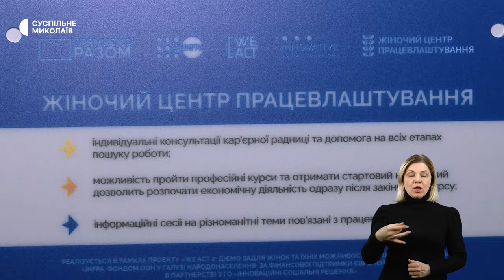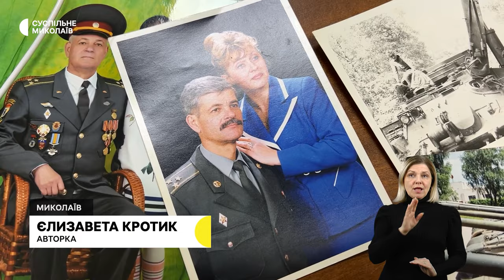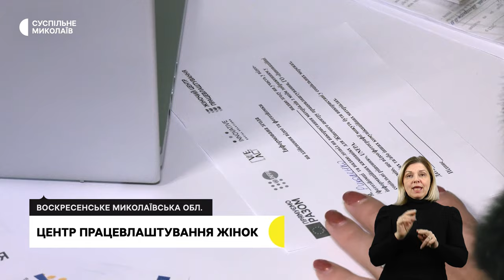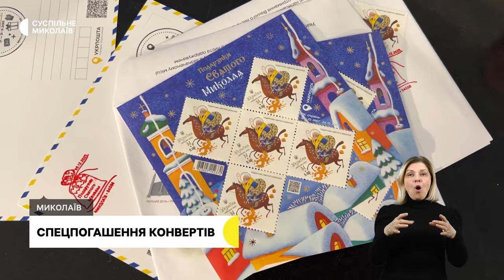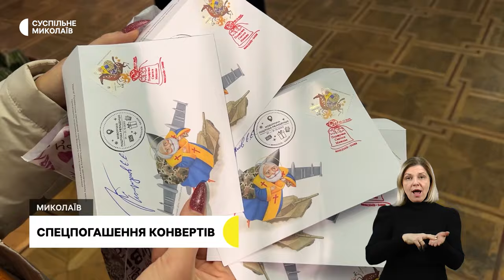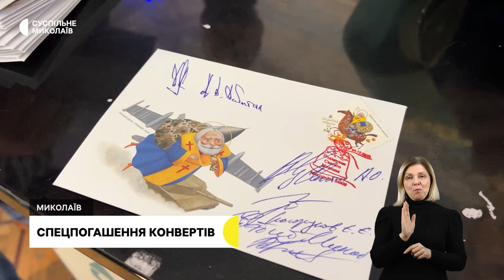День ЗСУ, нагороди за оборону Миколаєва, вистава для дітей І 06.12.2023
00:00 - Анонс
00:35 - Обстріли громад Миколаївщини
01:56 - Нагороди "За оборону Миколаєва
03:48 - Захисники України
05:44 - Молебень за захисниками України
08:32 - Центр працевлаштування жінок
10:55 - Спецпогашення конвертів
12:12 - Вистава для дітей військовослужбовців
14:17 - Погода у регіоні